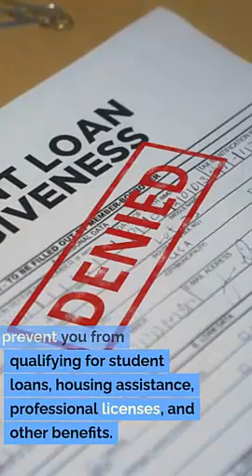Enoch UT Criminal Defense Lawyer Jeremy Eveland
Criminal law
Criminal defense strategies
Legal defense
Criminal charges
Criminal trial
Legal representation
Criminal investigations
Defense tactics
Plea bargaining
Acquittal
Bail hearings
Sentencing
Pretrial motions
Legal counsel
Expert witnesses
Criminal justice system
Cross-examination
Constitutional rights
Guilty verdict
Innocent until proven guilty
Jury selection
Criminal procedure
Evidence suppression
Appellate representation
Witness testimony
Habeas corpus
Criminal penalties
Expungement
Legal advocacy